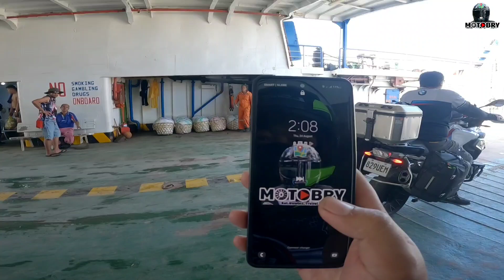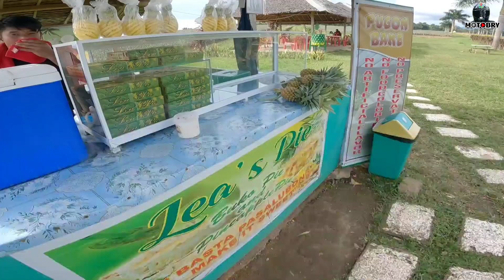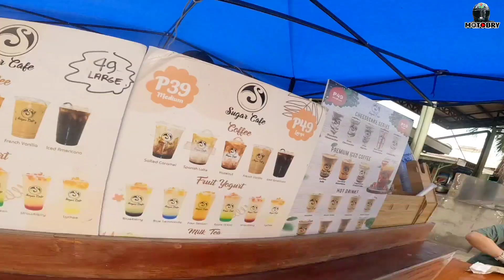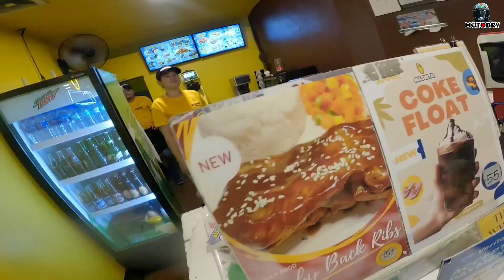Palompon Port - Ormoc - Baybay - Bato Leyte Part VIII